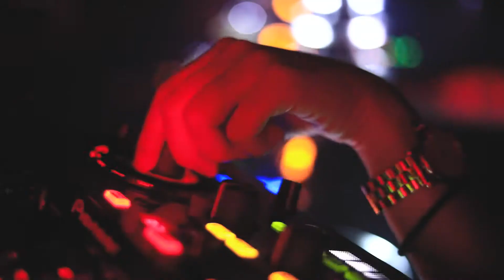Transition 202 w/ Charlotte De Witte and dotdat